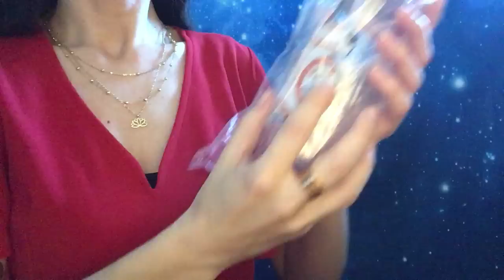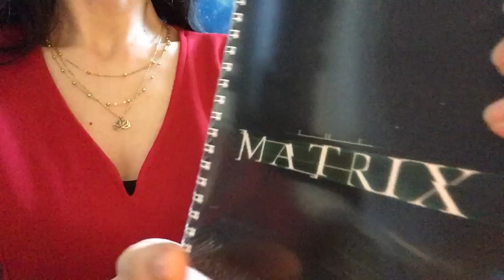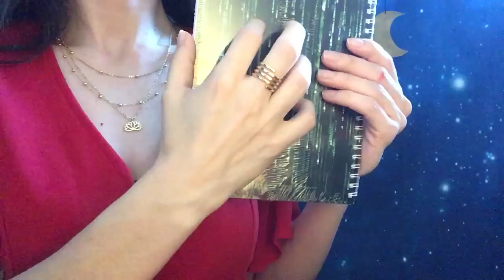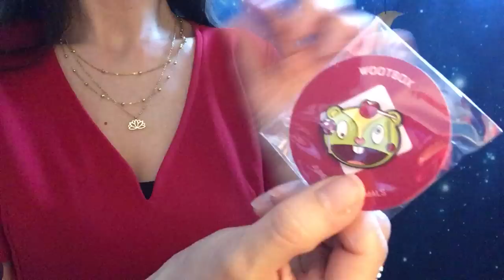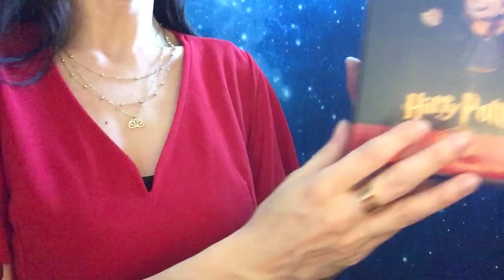ASMR * UNBOXING Wootbox Juillet * Luxéol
Je te propose de découvrir avec moi la Wootbox du mois de Juillet
Si cela t'intéresse, avec le code 0720ANNA5 tu peux bénéficier de 10€ de réduction pour une première commande sur le site Wootbox

J'adore ces shampoings de la marque Luxéol, je n'utilise que ceux là en ce moment :
Merci à Luxeol de m'avoir envoyé gratuitement ces shampoings que j'adore